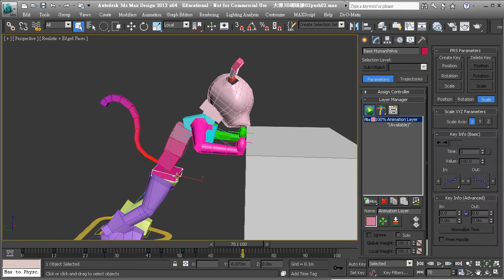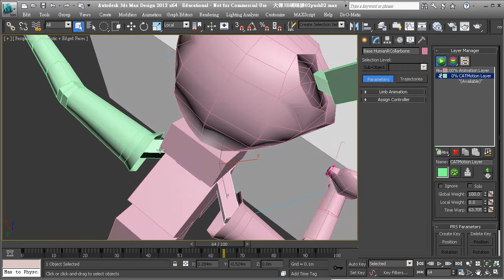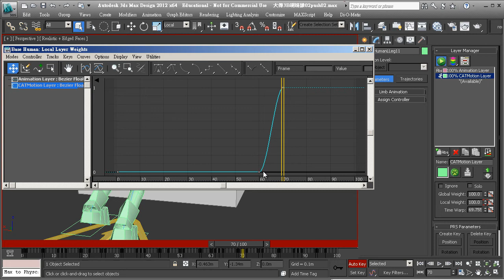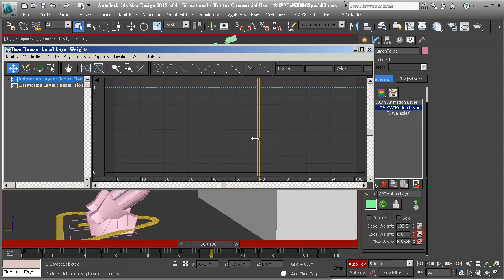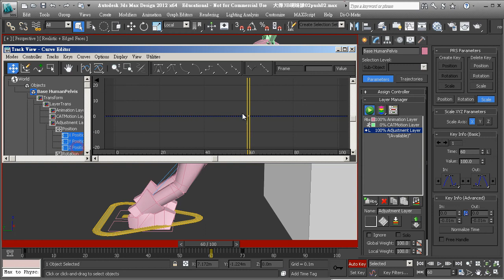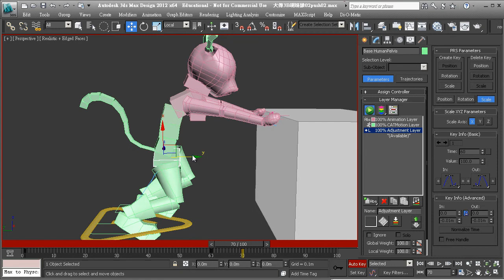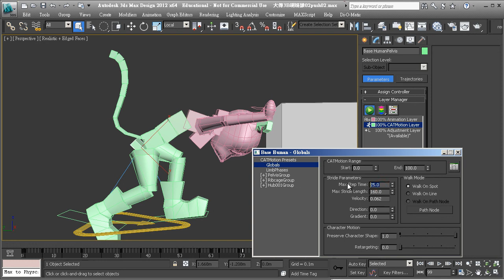3ds Max Push 6/6 Motion Layer